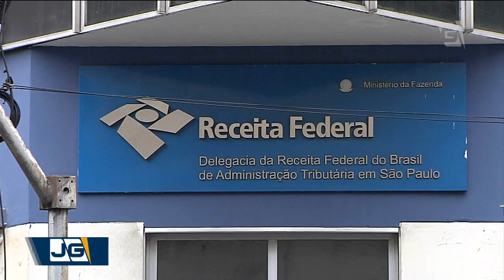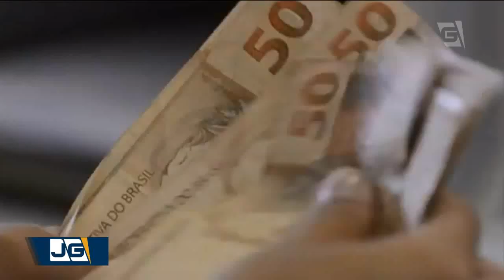Sergio Moro quer investigar origem dos 170 bilhões repatriados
E o futuro Ministro da Justiça e Segurança Pública Sérgio Moro quer investigar a origem de cento e setenta e quatro bilhões e meio de reais que foram regularizados.